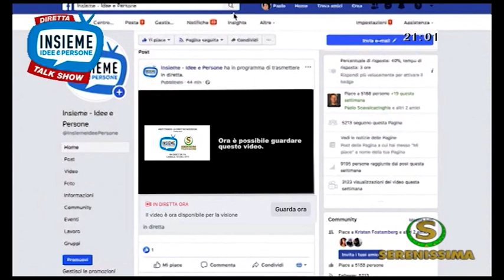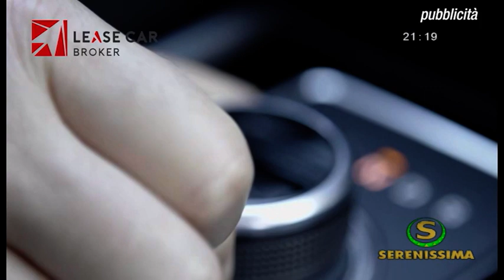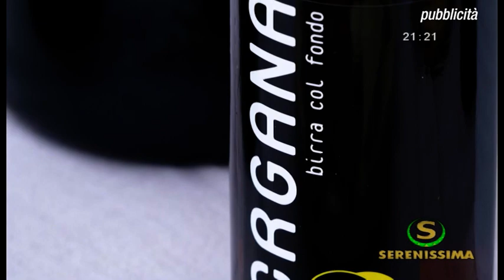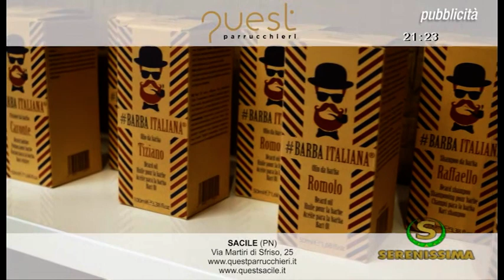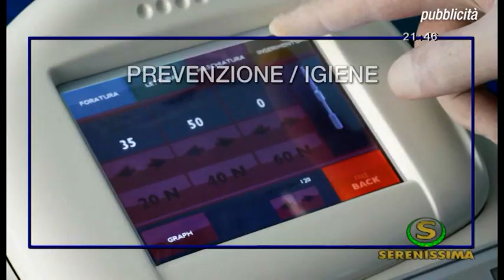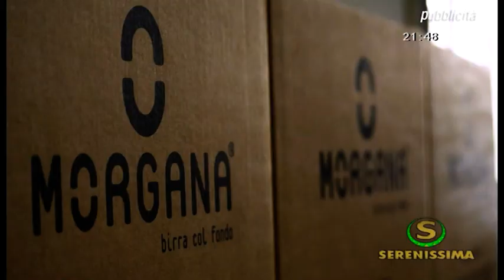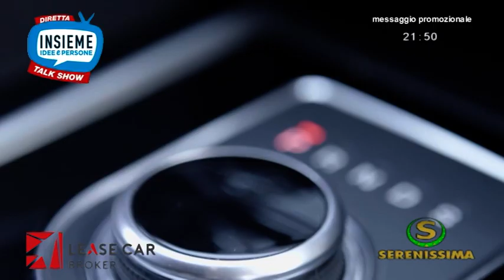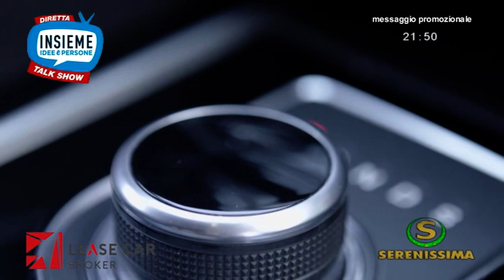Insieme Idee e Persone | Puntata del 07/10/20